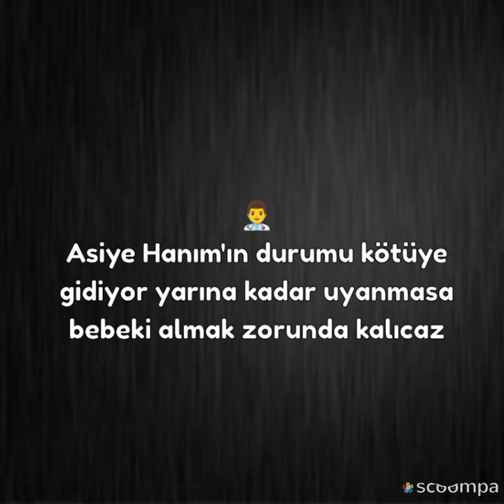Berdel 30. Bölüm